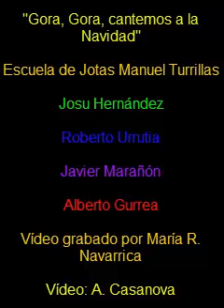Gora, Gora cantemos a la Navidad Escuela de Jotas Manuel Turrillas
Pamplona 3 de Enero de 2021 La Escuela de Jotas Manuel Turrillas con su director Josu Hernández, Roberto Urrutia a la acordeón, Javier Marañón a la guitarra, Alberto Gurrea etc. cantan el villancico "Gora, Gora cantemos a la Navidad